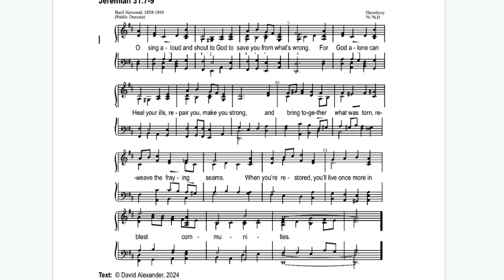In Blest Communities Jeremiah 31:7-9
How it happens, and who can do it.